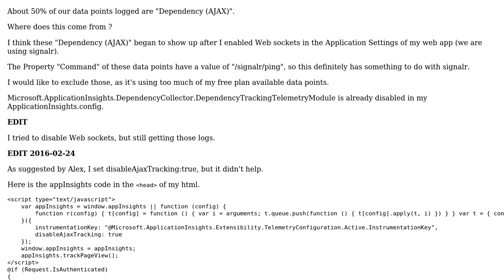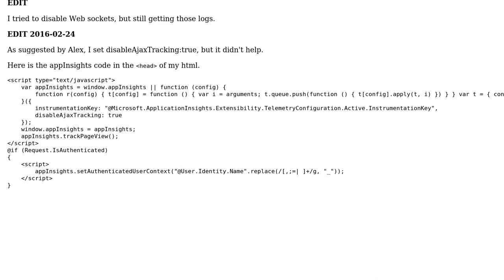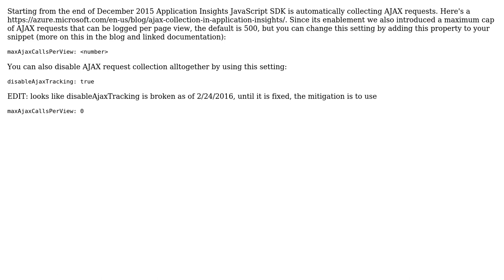"Dependency (AJAX)" in Application Insights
With thanks & praise to God, and with thanks to the many people who have made this project possible! | Content (except music & images) licensed under CC BY-SA | Music | Images & others | With thanks to user Guillaume Morin user Alex Bulankou and the Stack Exchange Network Trademarks are property of their respective owners. You are responsible for your own actions.